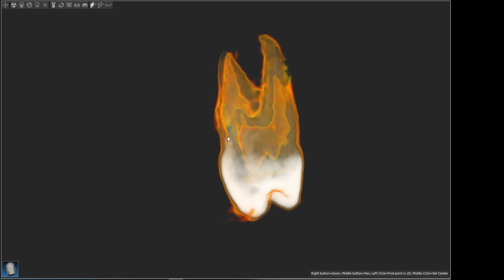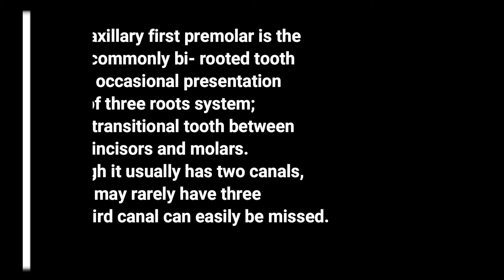Tripled rooted maxillary 1st premolar.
The maxillary first premolar is the most commonly bi- rooted tooth with occasional presentation of three roots system; it is a transitional tooth between incisors and molars. Although it usually has two canals, it may rarely have three and this third canal can easily be missed. Thus meticulous knowledge of tooth morphology, careful interpretation of angled radiographs, proper access cavity preparation and a detailed exploration of the interior of the tooth is needed to ensure a proper endodontic treatment (Sulaiman et al., 2013).
54.8% of maxillary 1st premolar teeth were single-rooted, while 44.4% were double-rooted and only 0.8% had three separated roots (Senan et al., 2018).